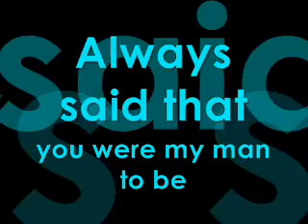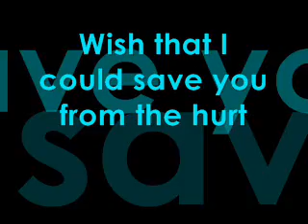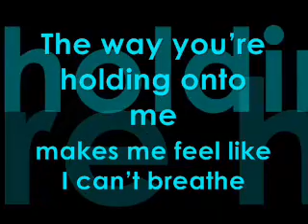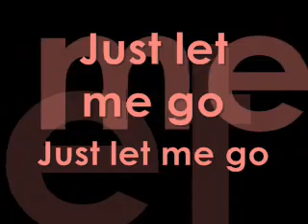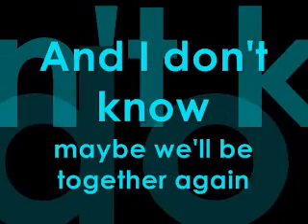In another life by the veronicas with lyrics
I have known you my whole life
When you were ten, you said you'd make me your wife
Eight years later you won me over
Just as I took the world on my shoulders

I got used to living without you
Endless phone calls and dreaming about you
Always said that you were my man to be
But I guess I was in love with your memory

You know I love you, I really do
But I can't fight anymore for you
And I don't know, maybe we'll be together again
Sometime, in another life

I know I said that I would keep my word
I wished that I could save you from the hurt
But things will never go back to how we were
I'm sorry I can't be your world

In another life (another life)

The way you're holding on to me
Makes me feel like I can't breathe
Just let me go, just let me go
It just won't feel right inside
God knows I've tried

You know I love you, you know I do

In another life, in another life